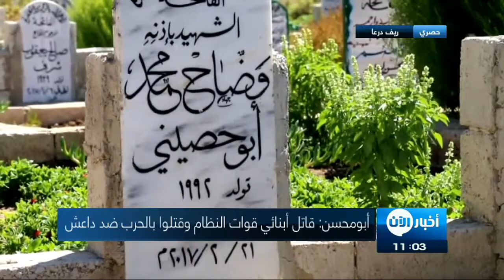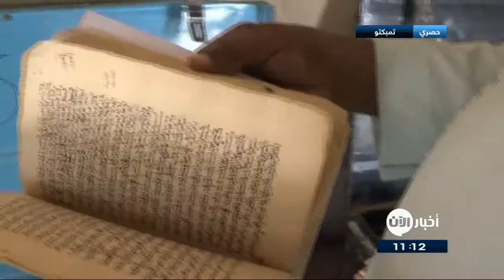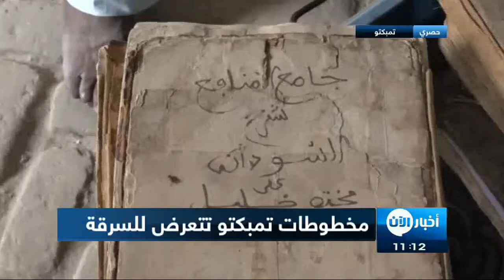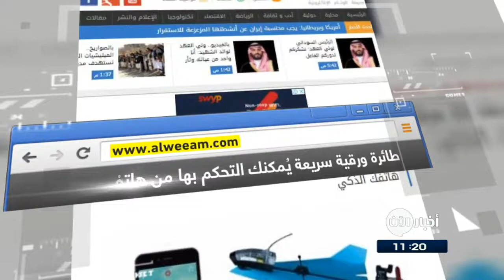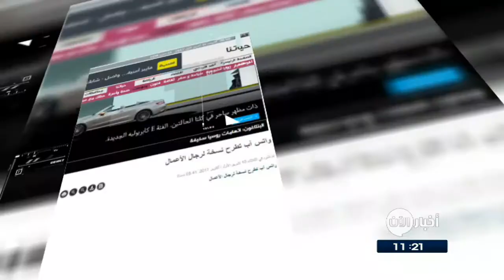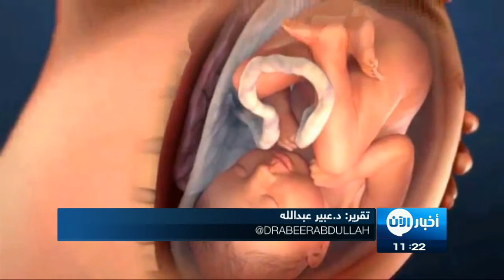11-10-2017 | نشرة أخبار اليوم.. لأهم الأخبار من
أبرز العناوين:
- محادثات لإخراج المدنيين من مناطق احتلال داعش في
- واشنطن ترصد مكافأة مالية لإعتقال اثنين من قادة حزب الله اللبناني
- كوريا_الشمالية قرصنت خططا حربية لجيش
- ترامب بحث مع القادة العسكريين الخيارات في مواجهة كوريا الشمالية